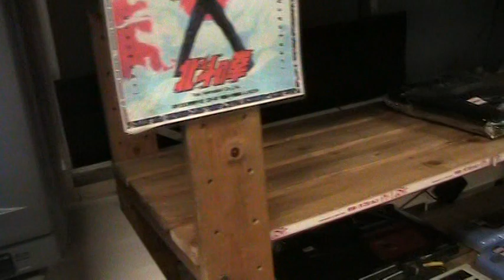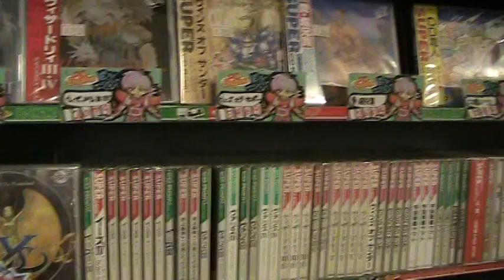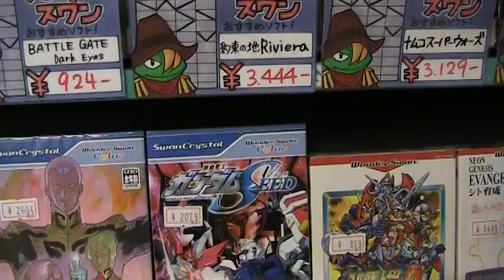Super Potato - Loja de videogame em Tokyo, 2008 - parte 2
Segunda parte. Filmado em 2008, mostrando um famosa loja de vídeo games, a Super Potato, quando eu ainda morava no Japão.